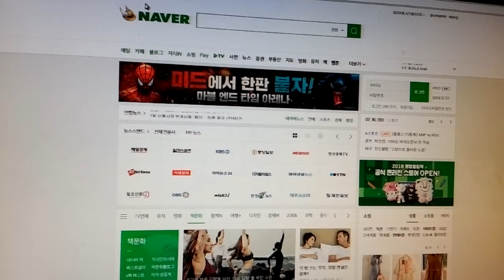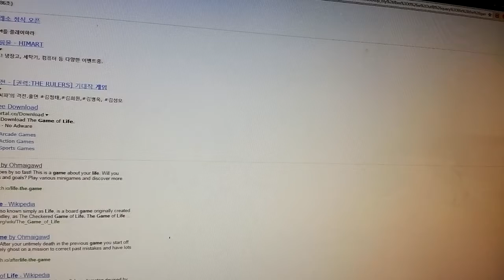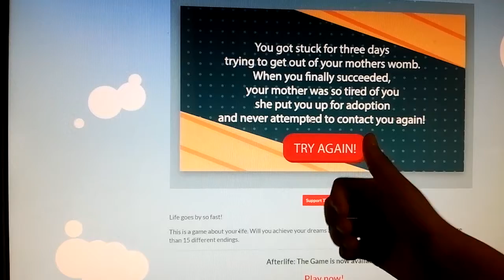미티TV게임방법 라이프더 게임 하는방법 신청자 여러분들 게임 해보세요.